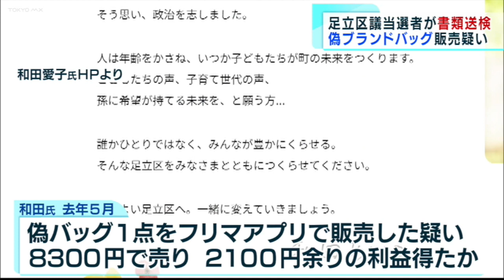足立区議当選の和田愛子氏 偽ブランド販売で3月に書類送検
今月、投開票が行なわれた足立区議選の当選者が偽物のブランドバッグを販売していたとして3月に書類送検されていたことが分かりました。

和田氏　ユーチューブより：
女性の声が東京を変える！

和田愛子さんは今月14日に告示された足立区議選に立憲民主党から出馬し、初当選していて、任期はあさってからです。捜査関係者によりますと、警視庁がことし3月に商標法違反容疑で和田さんを書類送検していたことが分かりました。和田さんによりますと、容疑は去年5月に人気ブランド「アニエスベー」の偽物のバッグ1点をフリマアプリで販売した疑いで、8300円で売り、2100円余りの利益を得たということです。書類送検を受け、東京簡易裁判所が今月9日に罰金20万円の略式命令を出し、和田さんは既に全額を納付しているということです。足立区議会によりますと和田さんから謝罪の連絡はあったものの、当選辞退など今後についての言及は無かったということです。